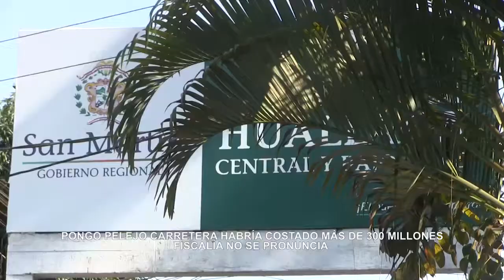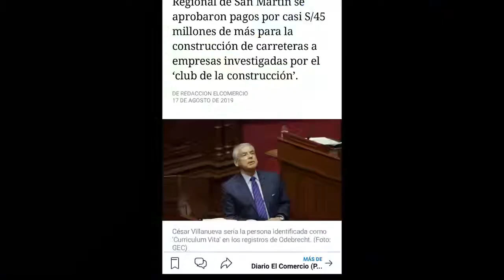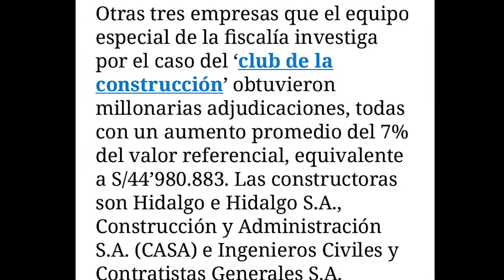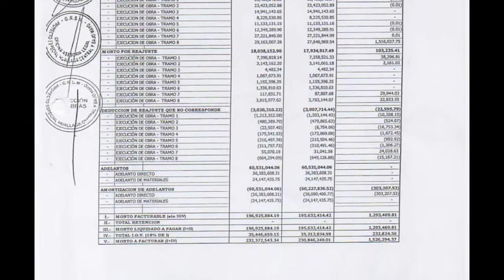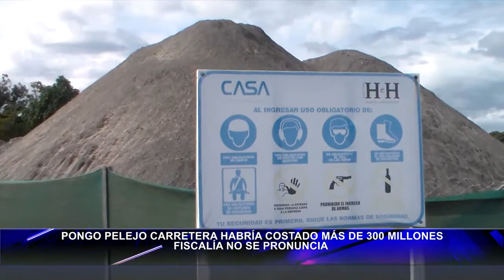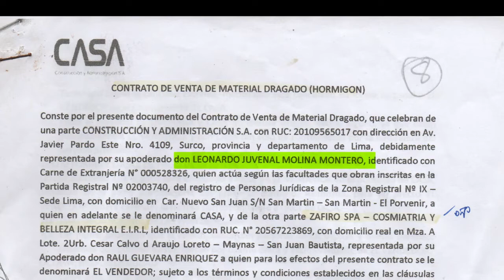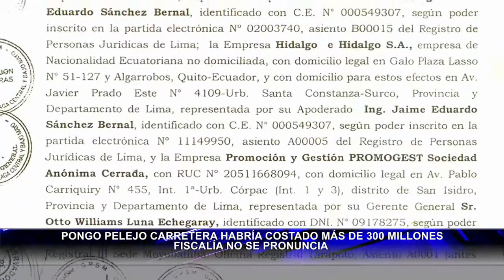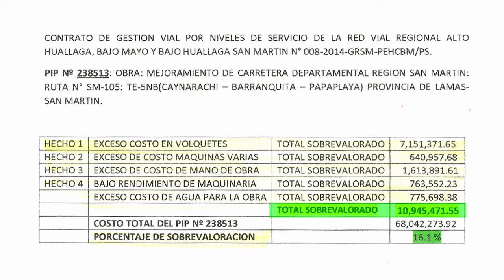EL CLUB DE LA CONSTRUCCIÓN EN SAN MARTÍN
En el 2013 mediante Ordenanza Regional 002-2013, durante la gestión del ex gobernador César Villanueva se dieron a través del Proyecto Huallaga, varios procesos de licitación para la construcción de carreteras, que formaban parte de la denominada red vial.